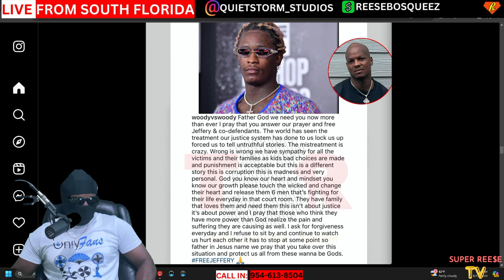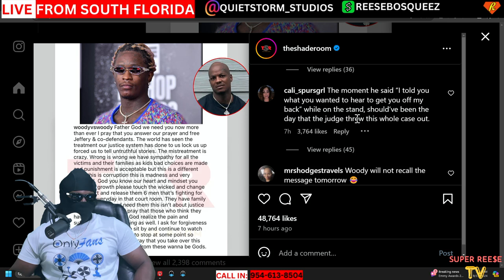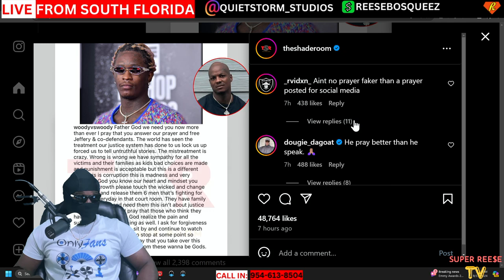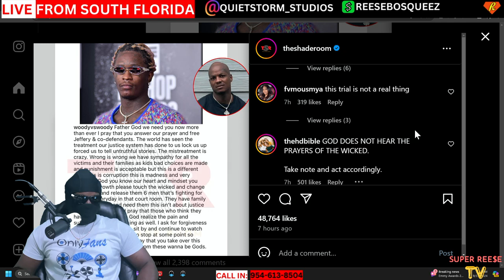YLS WOODY WITH A PRAYER FOR YOUNG THUG AND FRIENDS